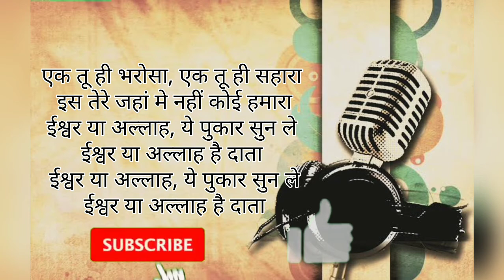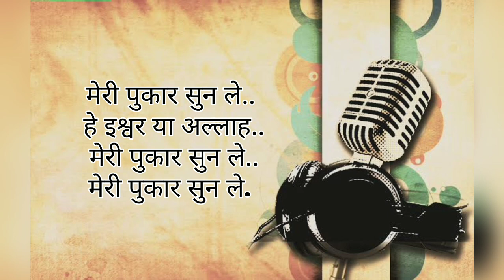Ek Tu Hi Bharosa|Pukar|Originally Sung By Lata Mangeshkar|Cover song by TML